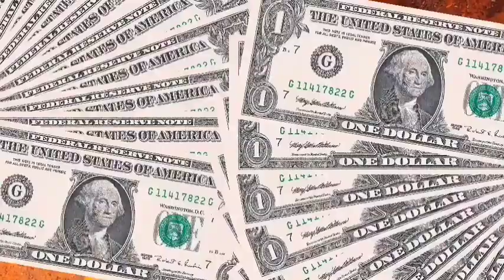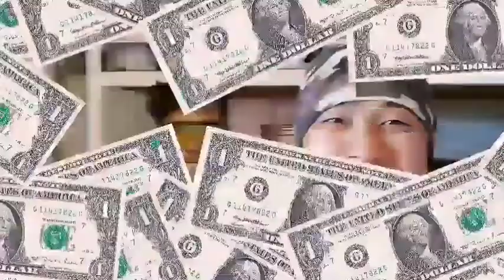Trabahong Barko|PogingSeaman 101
Seaman's Life Onboard